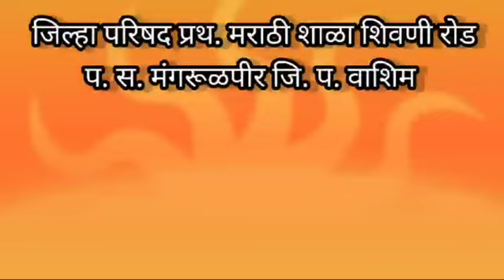मतदार जनजागृती 👆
Video from dipaligawai12387